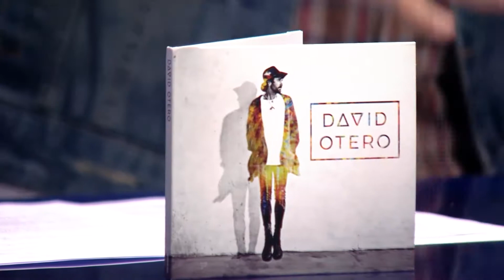DAVID OTERO en Bla Bla Show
David Otero nos presenta su disco y nos dice que más haría si no fuera músico.

Music video "Aire" by David Otero performing Aire. (C)2017 Sony Music Entertainment España, S.L.